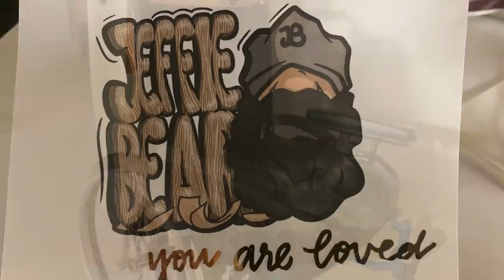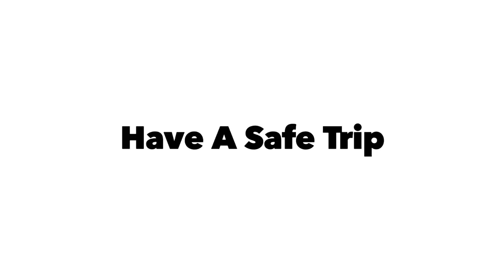[GRAPHIC IMAGES] Warning: Stitches Come Out & Searching Out A Chair For The Bear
OR

SEARCH Campaign Name: JEFFIE BEAR

Both my legs have been amputated above the knee & now begins the healing process  ♥️

to

Jeff Hipson
1771 Robson St. Suite 293
Vancouver, BC  Canada
V6G1C9